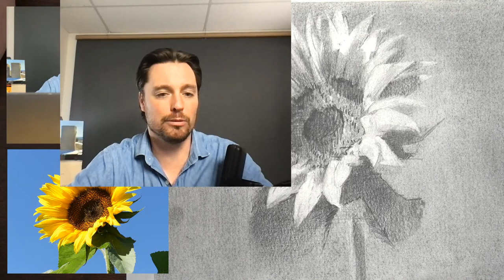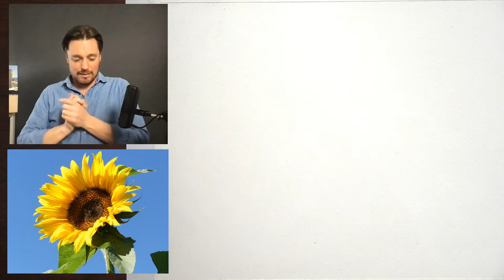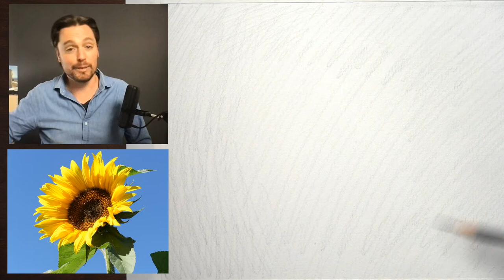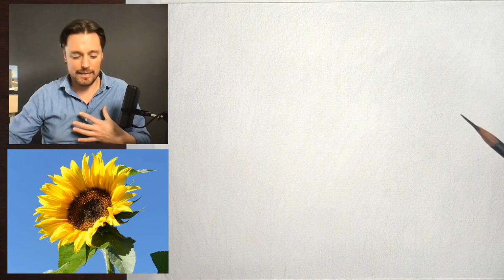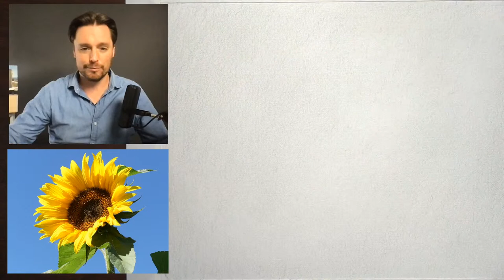Follow the Light | Drawing a Sunflower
Learn pencil drawing techniques, develop your charcoal drawing skills, and boost your drawing skills by joining artists from around the world in Drawing Together, with Artists Network - Episode 138: Follow the Light | Drawing a Sunflower

Sunflowers have always been powerful symbols, but it's perhaps never been as potent a symbol as it is now. Follow along using this reference image (Photo by Jiří Jančík on Unsplash)
Share your sunflowers in support of Ukraine, and find inspiration from other great artists

We want to see your drawings! Share your finished pieces and any tips with us on the episode pages at Artists Network here:

Today, I'm working with:
* Rives BFK Cotton Rag Paper
* Graphite Pencils (a variety of hard and soft)
* Blending stump

You can buy the materials I recommend now!

Join artist Scott Maier,  Wednesdays at 3PM EST.

This series is designed to provide useful drawing tips for beginners and artists of all levels learn how to draw in charcoal, graphite, chalk, and more! We'll cover topics such as: how to draw a realistic eye, drawing eggs, rose drawing, drawing landscapes, how to draw hair, drawing portraits and faces, how to draw hands, and more!